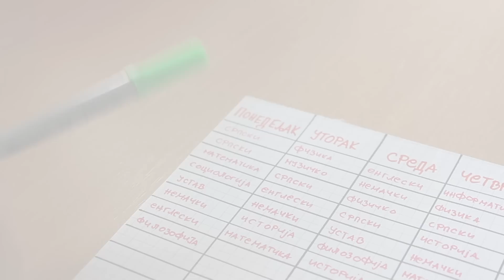Zašto je osnovna škola bolja od srednje?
INFO:
1. Koliko imas godina? Imam 17 godina.
2. Koju kameru koristis? Canon 600d
3. Preko cega uredjujes snimke? Final Cut Pro